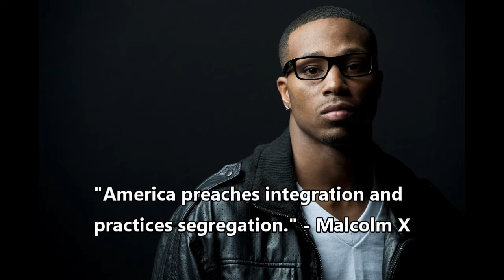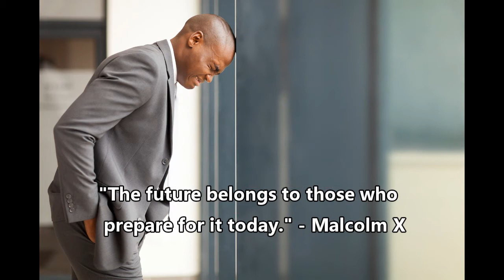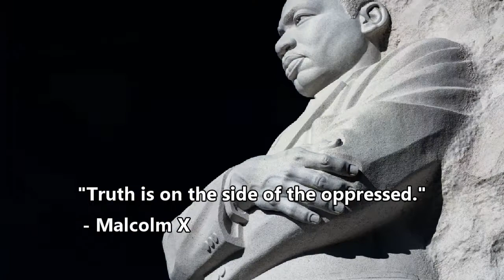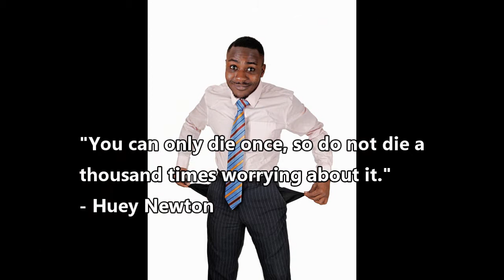"That Ain't Right Video" by Roulette Da Pitboss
This song is dedicated to all blacks but black men in general. We must unify and protect our culture- and take care of our women.